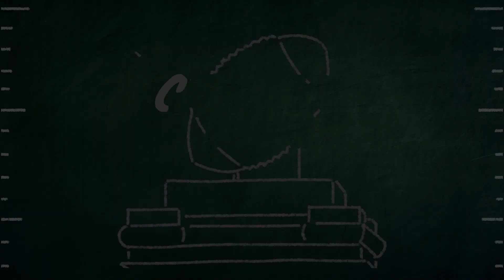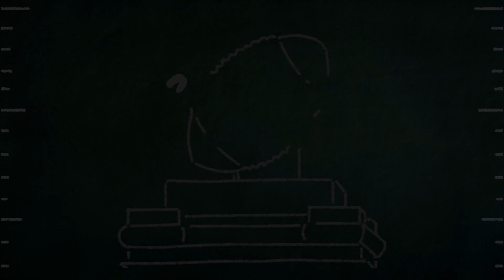Spotlight: Wisconsin | The Badgers have made BIG moves | will Fickell, Mordecai catapult Wisconsin?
Wisconsin is a team looking to take a big leap forward in 2023. The Badgers have brought in Luke Fickell to man the helm, and have made quite a splash in the transfer portal as well. Will the moves translate on the field? Grayson breaks down this Wisconsin team and what to expect in 2023.